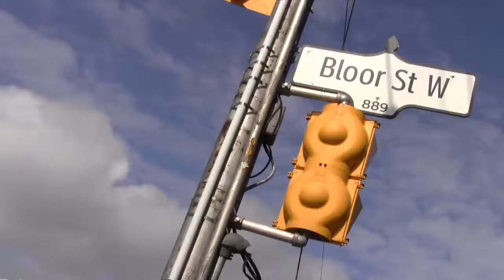Eamon Mcgrath Performs "Rabid Dog" on Exclaim! TV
Eamon McGrath performs "Rabid Dog" from the Theater of Human Health during the Bloor Ossington Folk Festival.